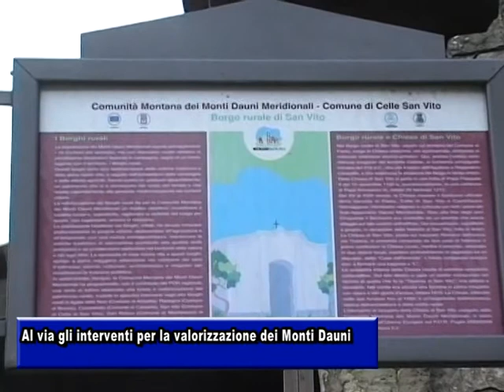AL VIA GLI INTERVENTI PER LA VALORIZZAZIONE DEI MONTI DAUNI